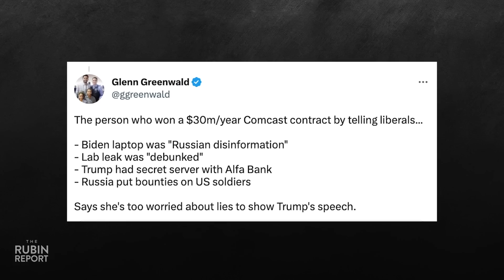Greenwald's Response Is Brutal When Maddow Says She Won't Repeat Lies | DM CLIPS | Rubin Report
Dave Rubin of “The Rubin Report” shares a clip of MSNBC’s Rachel Maddow refusing to broadcast Donald Trump’s speech after his arrest and Glenn Greenwald’s brutal response.